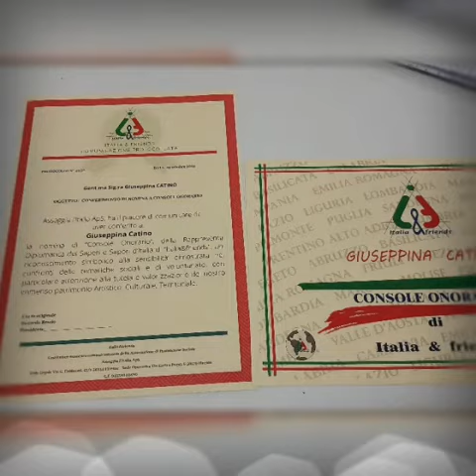10^ edizione “Autunno in Cappella”